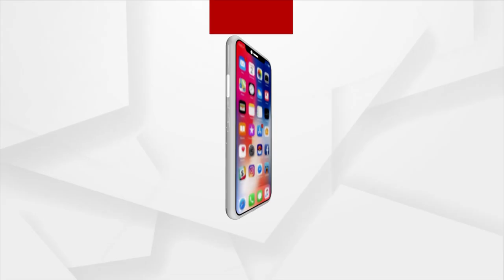Union Minister Dharmendra Pradhan Has A Big Role To Make Odisha India's Buddhist Center